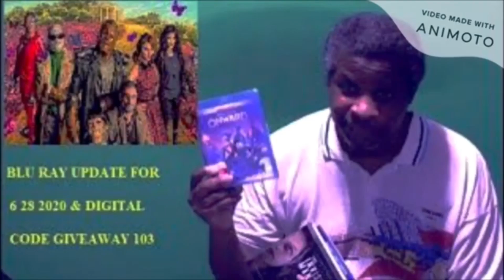Trepacer's In Bed Vlog 425